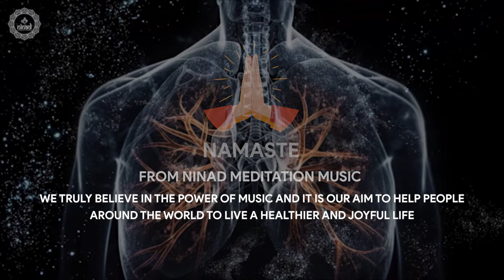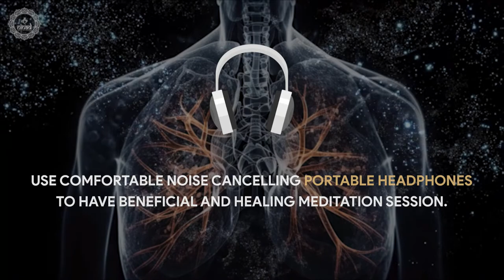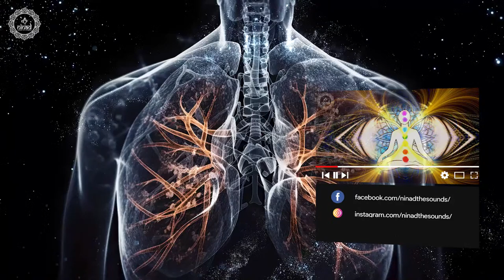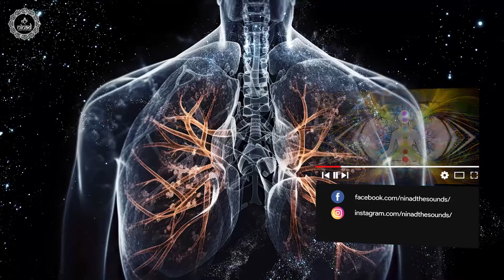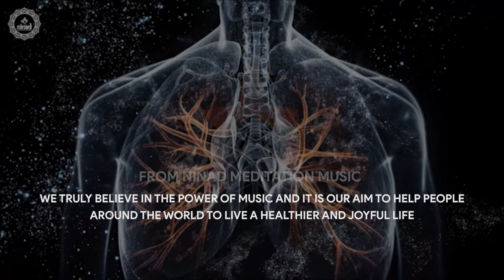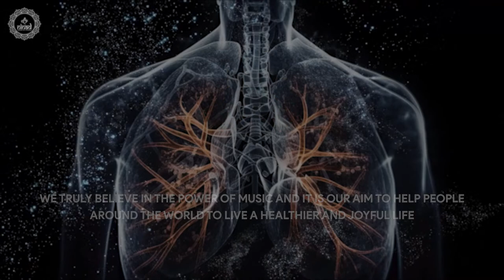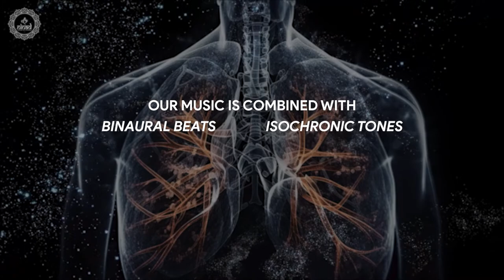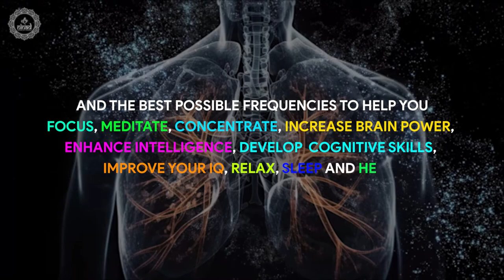Lung Detoxification | Clear Mucus And Improve Oxygen Intake | Heal Chest Infection | 741hz Frequency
Original Track Name:- Lung Detoxification